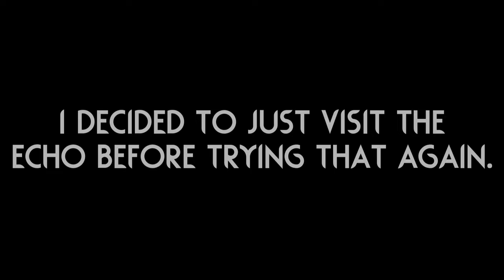Welcome to... A MAGICAL WONDERLAND! 🪄 | Rain World Downpour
I'm not the only one that thought this one felt magical right?
Something about those colors really conveys that to me! :D

Thumbnail art is from "Watcher DMS Skin :3" and the background art is from "Eventide"!